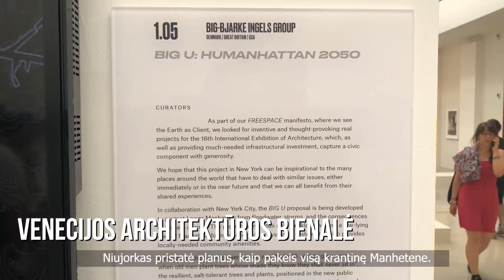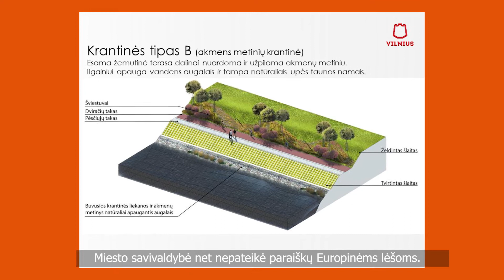Neries Krantinė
Niujorkas seka Vilniaus planavimo pavyzdžiais! Didžiausias JAV miestas įrenginėja gyventojams sveikatingumo bei poilsio žiedą prie vandens. Kartu apsisaugos nuo dažnėjančių potvynių. Vilnius taip pat turėjo ambiciją susigrąžinti upę ir išsivaduoti iš sovietmečio melioracijos kanalo. Planai nusikėlė į neapibrėžtą ateitį...